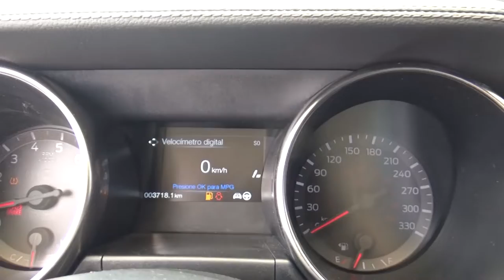Ford / Mustang / 2018 - J5501501